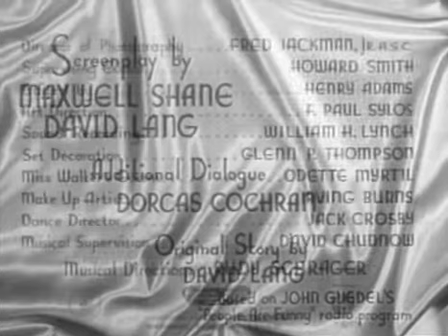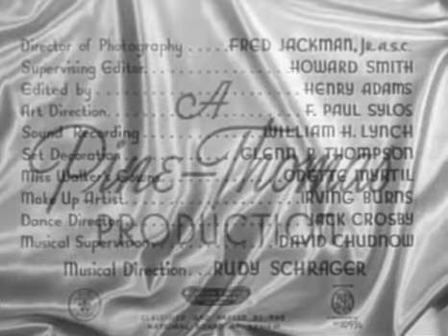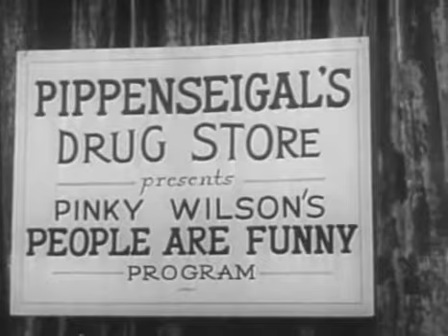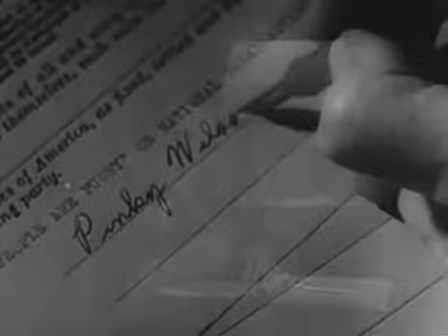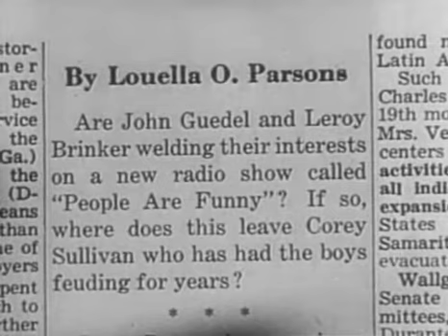People Are Funny (1942 - 1960 ) American radio and television game show, created by John Guedel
People Are Funny is an American radio and television game show, created by John Guedel that ran from 1942 to 1960 in which contestants were asked to carry out stunts in order to prove that "People Are Funny." Many of these stunts lasted weeks, months, or even years. But contestants who were successful received prizes. "People Are Funny" rarely had celebrities, focusing instead on everyday people. As a result, few recordings of the show were saved.

The series began in 1938 when Guedel made an audition recording, and the following year, his concept of a comedy stunt show aired in Los Angeles as Pull Over, Neighbor, later reworked into All Aboard. Watching a bored, unreceptive audience listening to an after-dinner speaker, Guedel scribbled, "People are funny, aren't they?" on a napkin, and he had his title.

In 1942, learning of a show that was canceled, he pitched People Are Funny to NBC, and it went on the air April 10, 1942, with Art Baker as host. In a popular first-season stunt, a man was assigned to register a trained seal at the Knickerbocker Hotel while explaining that the seal was his girlfriend.[1]

On October 1, 1943, Baker was replaced by Art Linkletter, who continued for the rest of the series. For a memorable stunt of 1945, Linkletter announced that $1,000 would go to the first person to find one of 12 plastic balls floating off California. Two years later, an Ennylageban Island[2] native claimed the prize.[1][3]

As the popularity of the program escalated, a movie musical titled People Are Funny was released in 1946, offering a fictional version of the show's origin in a tale of rival radio producers. Phillip Reed appeared as Guedel, with Linkletter and Frances Langford portraying themselves. Also in the cast were Jack Haley, Helen Walker, Ozzie Nelson and Rudy Vallée. One outstanding moment in the film is a Spanish dance number performed by Lupe Mayorga (aka Lillian Molieri) to the song "I Love My Marimba." The radio series moved to CBS from 1951 to 1954, returning to NBC from 1954 to 1960.[1]